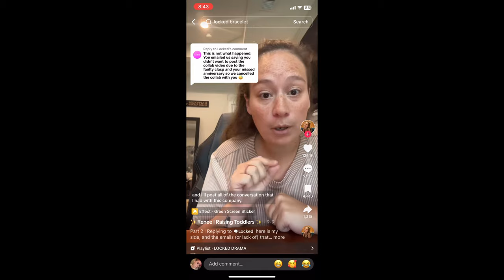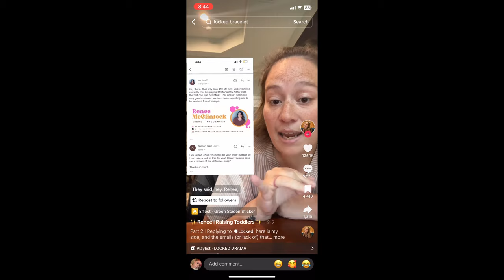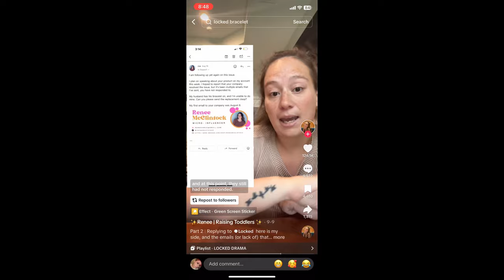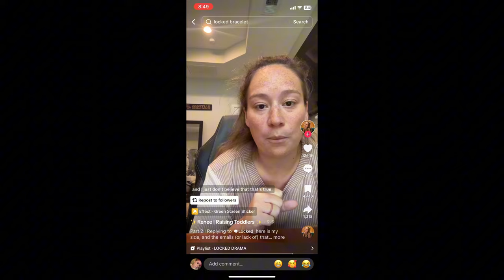THE WORST BUSINESS ON TIKTOK… - LockedShop drama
LockedShop is a small business that primarily operates through TikTok's shop platform. After further investigation, some TikTok users discovered that LockedShop had been leaving false negative reviews on other small businesses with similar business models.

Follow me on X: @ Wrenzied